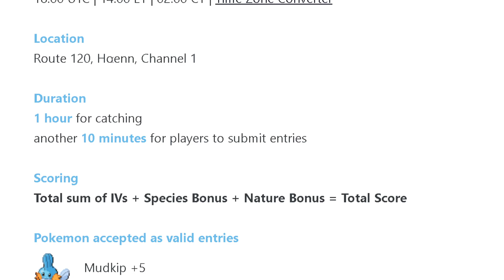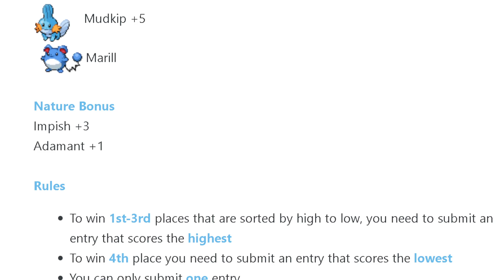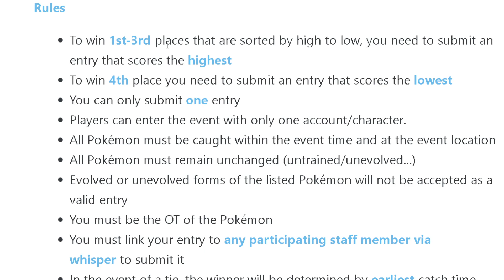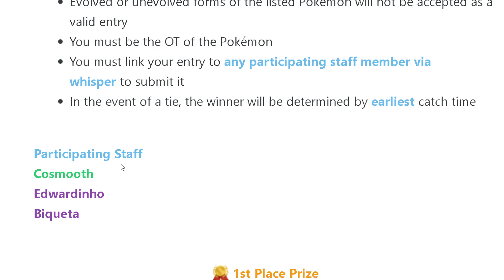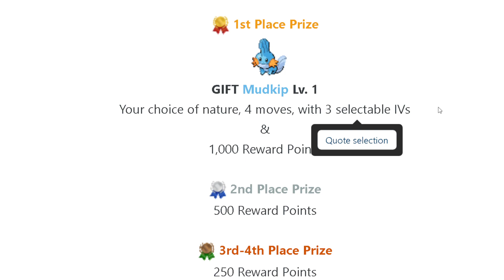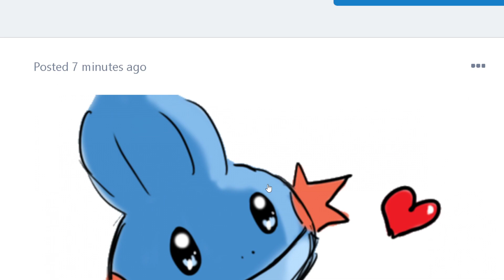Mudkip Catching Event (PokeMMO Official Event)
Event Details:
6/16/2022 / 2PM ET / Route 120, Hoenn